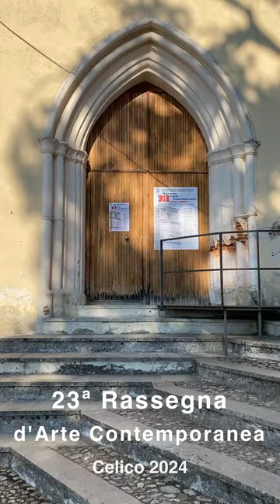23ª Rassegna d'Arte Contemporanea - Celico 2024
Si è tenuta presso Celico (Cs), dal 27 luglio al 24 agosto 2024, presso la Chiesa di Sant'Antonio, la 23ª Rassegna d'Arte Contemporanea. Ben 60 artisti, rispondendo all'invito del maestro Luigi Greco, direttore artistico dell'evento, hanno esposto ciascuno un'opera di pittura o di scultura.
Anch'io ho partecipato felicemente alla mostra, quindi ringrazio il maestro, insieme a tutti coloro che ho avuto modo di conoscere, della bella esperienza e dell'arricchimento culturale ricevuto.

Per chi non ha potuto partecipare alla cerimonia d'apertura, pubblico qui il video con gli interventi del maestro Luigi Greco, del sindaco di Celico, avv. Matteo Lettieri, del prof. Flavio Nimpo, del giornalista Enzo Pianelli e del poeta e pittore Vito Scrivano.